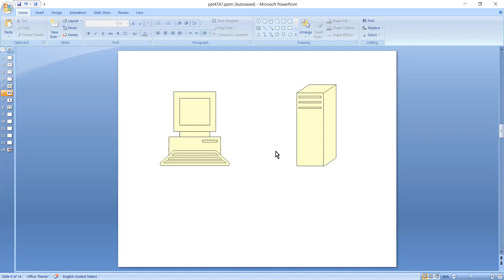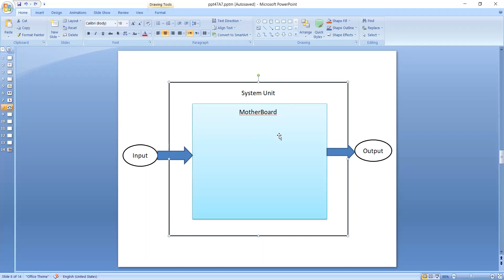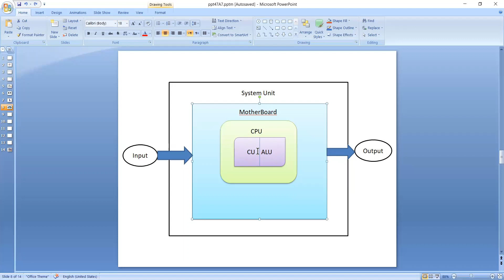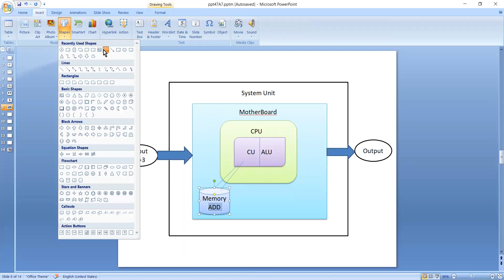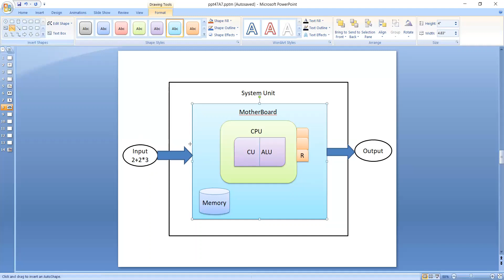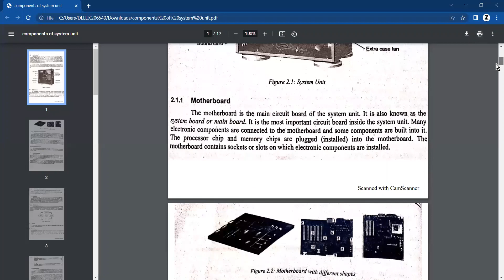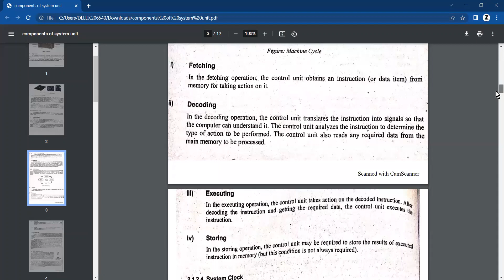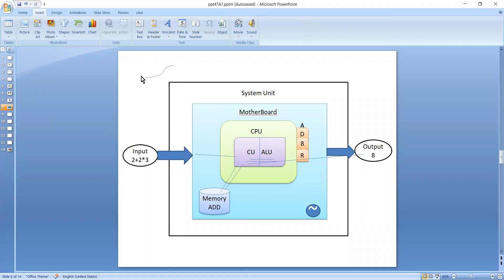Components of System Unit | CPU | Registers